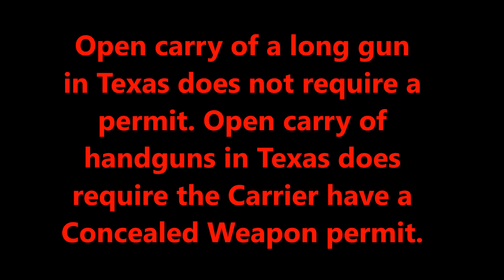Olmos Park,Tx. Open Banana Carry audit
While in San Antonio recently I had the chance to hang out with TxSheepDog72 and P and P News. This video depicts what we found when we visited Olmos Park-a small town known for Tyranny near San Antonio.